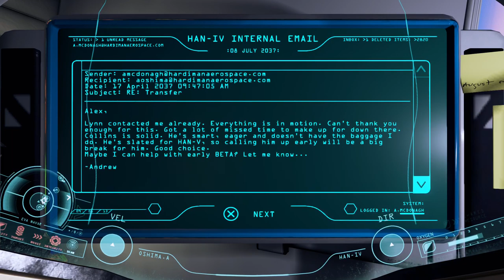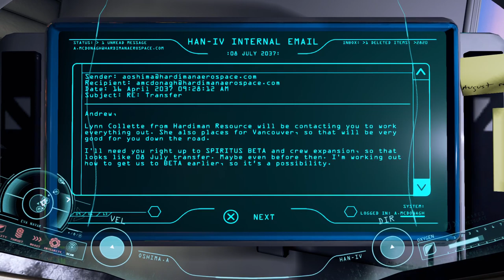ADR1FT - Out Of The Space Station